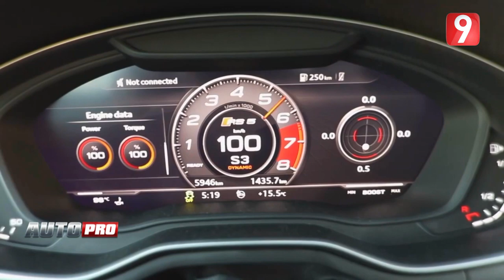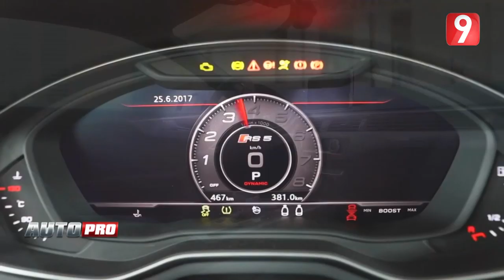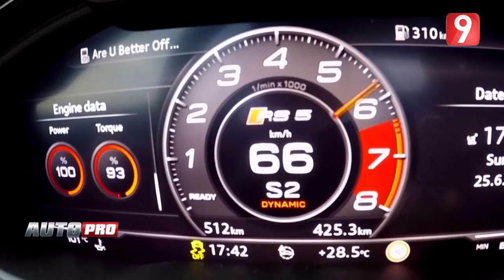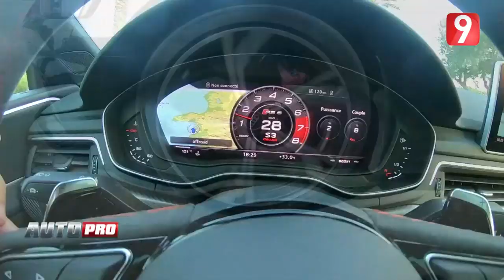AutoPro S02 | Essai Audi RS 5 Sportback Essayée par Sadri SKANDER